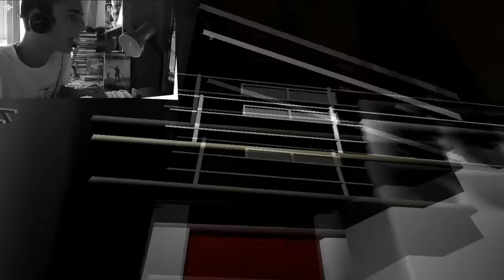QUI CRAINT LE GRAND MECHANT LOUP ? - Survivers - Woupidose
►Aujourd'hui nous nous retrouvons sur la base du jeu d'horreur en multijoueur qui est Survivers !!! Auriez vous peur du grand méchant loup ?

►Jeu interdit au moins de cinq ans !

►Une série bien travaillé : Minecraft Apocalypse La Seconde Guerre Mondiale à retrouver sur ma chaine :)